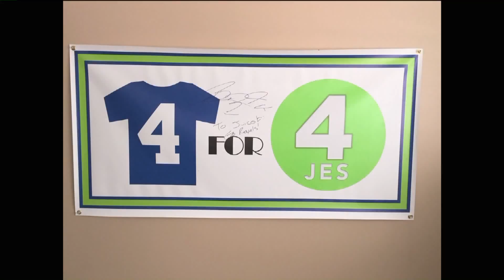ROYALS GORDON CLEMENTE NOMINEE live pkg